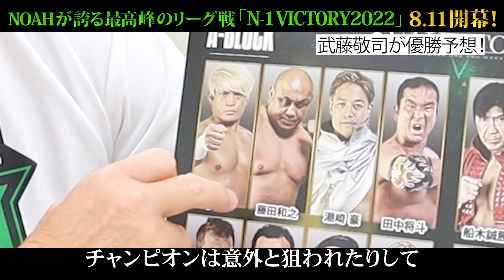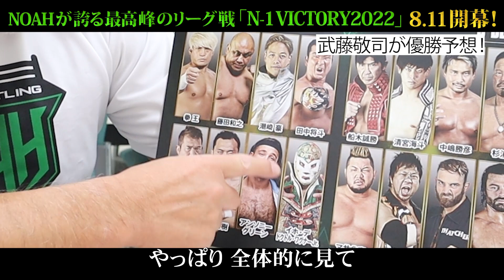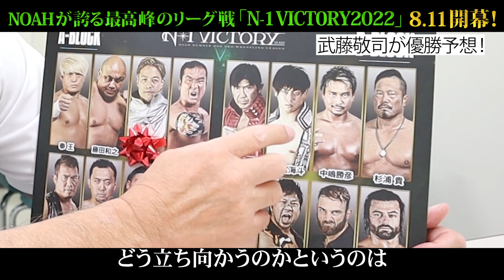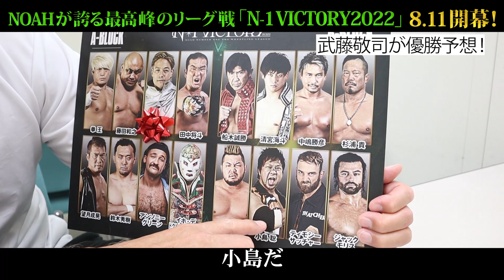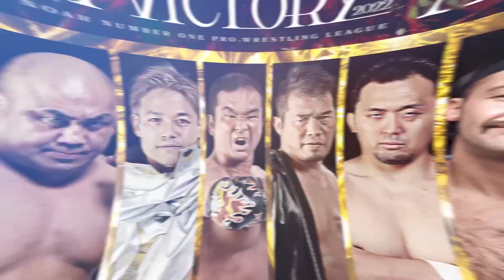ぶっちゃけ言うよ！Bブロックは多分 勝彦だろうな。あと小島。Aブロックは〇〇。あとワグナーの親父がさぁ！止まらない武藤節で徹底予想！N-1 VICTORY 2022は8.11開幕戦、ABEMA生中継！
【観測史上、最強気温】N-1 VICTORY 2022は8.11横浜武道館にて開幕、ABEMA無料生中継！

引退ロード初戦を終えた武藤敬司、昨年は自身も出場したN-1 VICTORYを徹底考察＆優勝予想！

※なお、N-1 VICTORY 2022に出場予定だった
ティモシー・サッチャー選手はビザの発給手続き遅延により
来日が困難になったため欠場することが決定いたしました。

8.5後楽園大会にてN-1 VICTORY 2022出場者決定戦 稲村愛輝 vs 岡田欣也 を行い
その勝者がN-1 VICTORY 2022への出場が決定いたします

【N-1 VICTORY 2022出場選手】

4年連続4回目の出場【反骨の暴拳】拳王
2年連続2回目の出場【野獣】藤田和之
2年ぶり3回目の出場【I am NOAH】潮崎豪
2年連続2回目の出場【弾丸戦士】田中将斗
4年連続4回目の出場【魂の蹴撃王】望月成晃
初出場【人間風車】鈴木秀樹
3年ぶり2回目の出場【殺人医師3世】イホ・デ・ドクトル・ワグナーJr.
初出場【The Alternative】アンソニー・グリーン

2年連続2回目の出場【ラストサムライ】船木誠勝
3年連続3回目の出場【スーパーノヴァ】清宮海斗
4年連続4回目の出場【戦慄の蹴撃】中嶋勝彦
4年連続4回目の出場【KILLING MACHINE】杉浦貴
4年連続4回目の出場【Go For Broke】マサ北宮
初出場【史上最大のX】小島聡
初出場【サブミッション・スナイパー】ティモシー・サッチャー
初出場【Sublime Every Time】ジャック・モリス

wrestleuniverse にてプロレスリング・ノアを配信中！

2020年、NOAHは新たにサイバーエージェントグループの一員となり、DDTプロレスリングとともにグループシナジーを活かすことで、さらなる団体と業界の発展を発展を目指して、新たな試みを続けています。